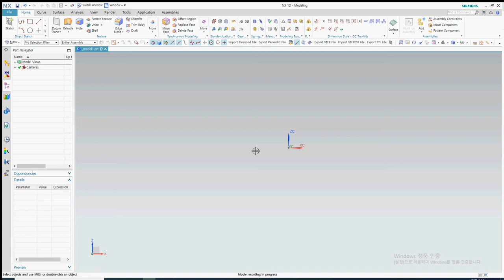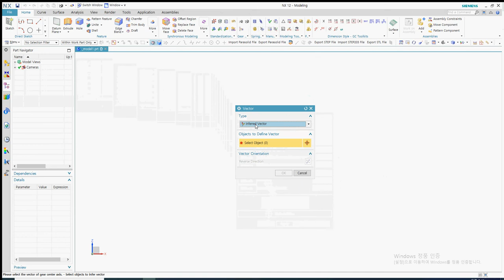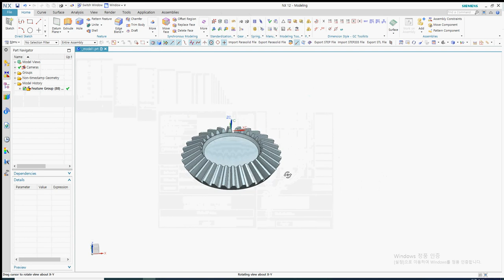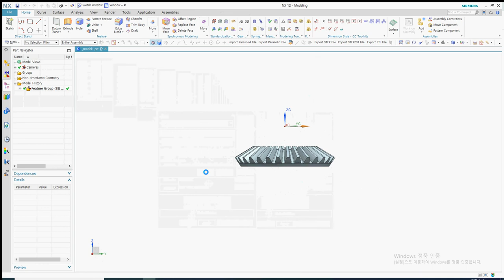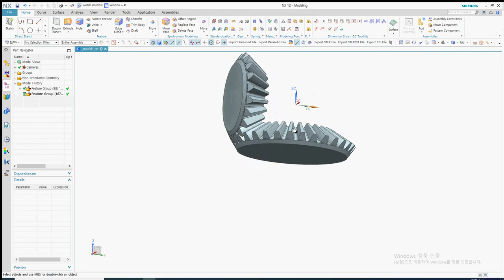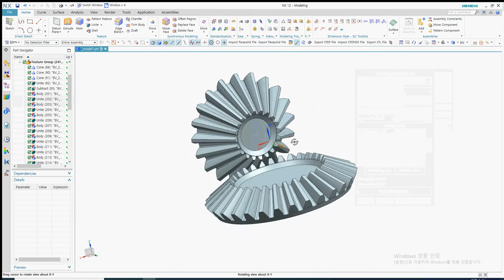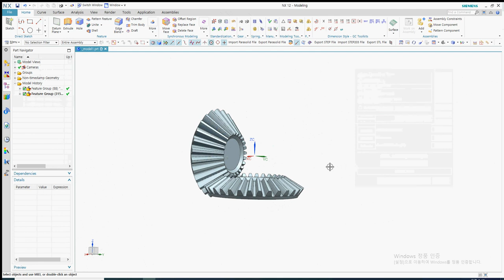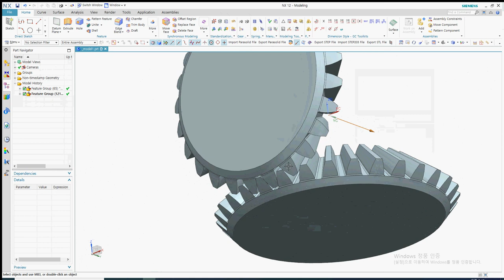NX bevel gear, 바벨기어설계, NX GC Toolket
NX GC Toolket _ Bevel gears are gears where the axes of the two shafts intersect and the tooth-bearing faces of the gears themselves are conically shaped. Bevel gears are most often mounted on shafts that are 90 degrees apart, but can be designed to work at other angles as well.